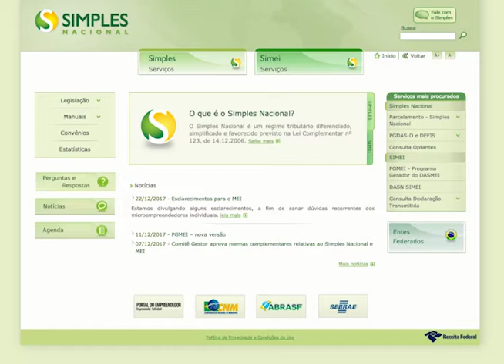Simples Nacional tem mudanças a partir de 2018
Já ficou sabendo que teve mudança no Simples Nacional? Vale conferir no vídeo quais são as novidades e empresas que agora se encaixam no programa!